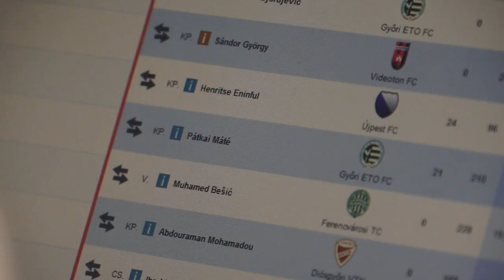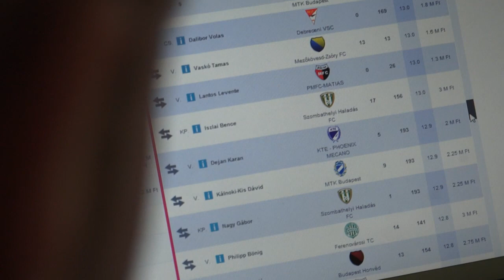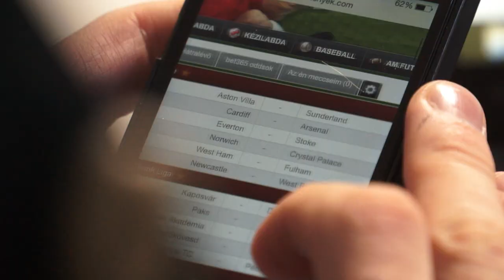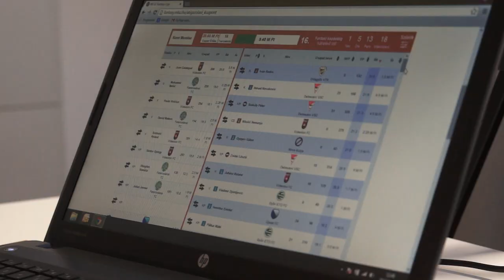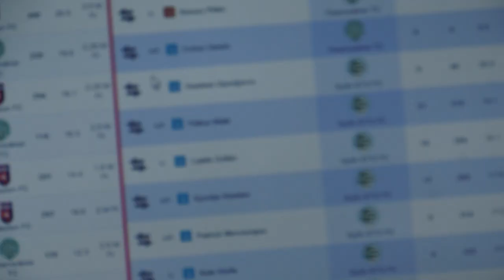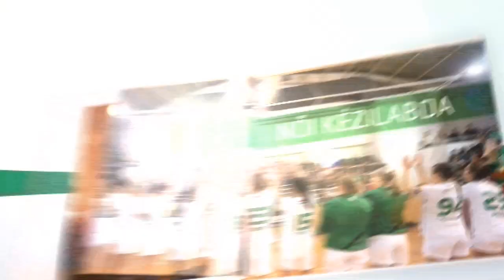Regisztrálj a Fantasy League-be és nyerj egy Fradi bérletet | 2013.12.05